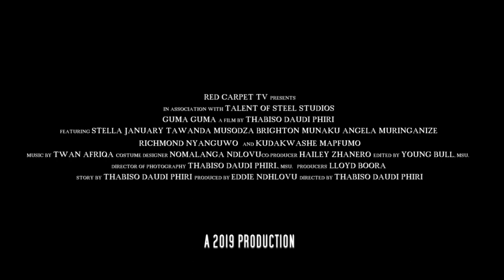"GUMA GUMA" OFFICIAL TRAILER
"GUMA GUMA" is an upcoming feature film starring Stellah January, Tawanda Musodza, Angella Muringanize, Brighton Munaku, Richmond Nyanguwo and Kudakwashe Mapfumo. Written and directed by Thabiso Daudi Phiri. Produced by Eddie Ndhlovu.